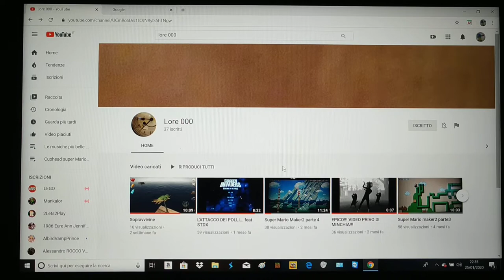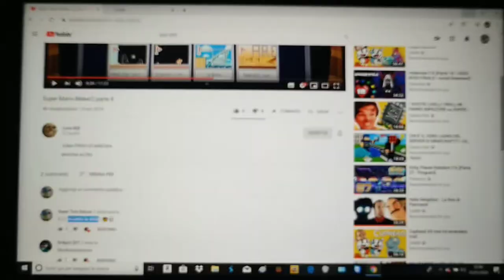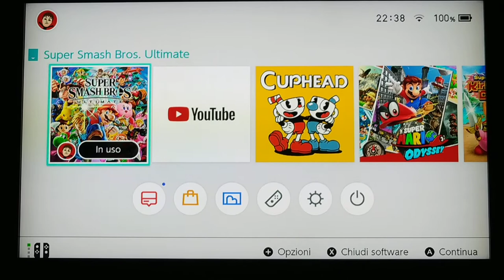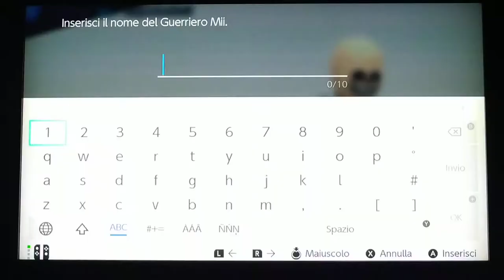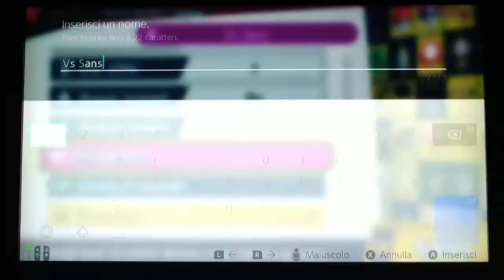Batto Sans 💀 (Super Smash Bros edition)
Ho vinto la sfida proposta da Lore 000